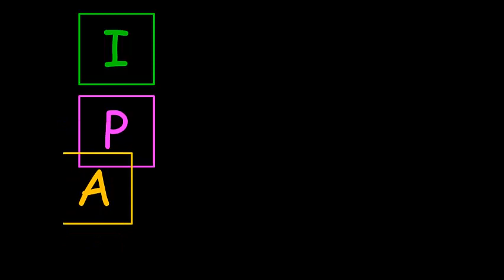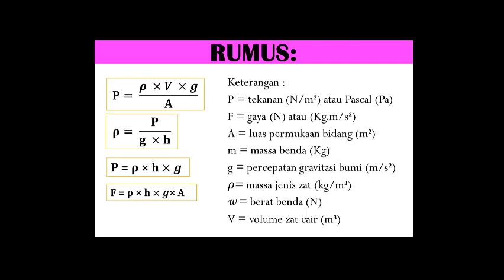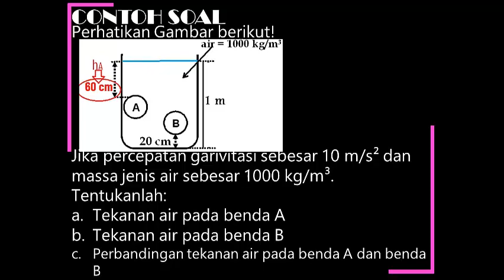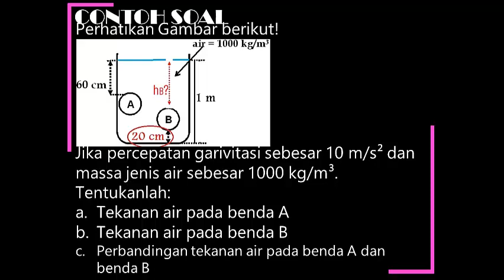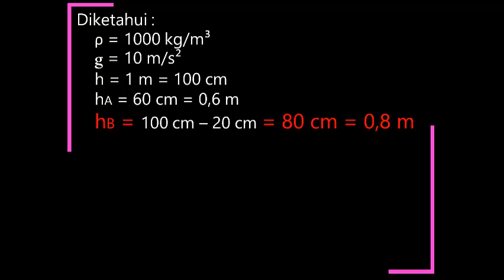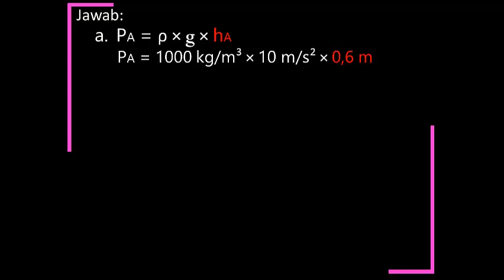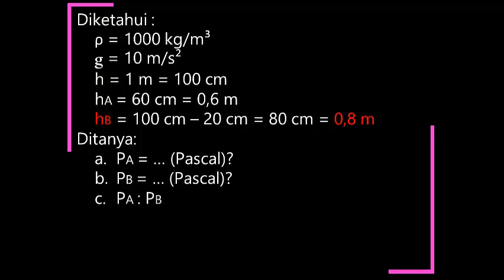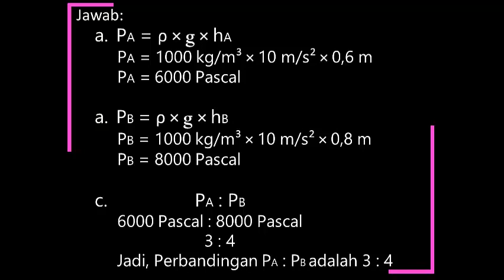TEKANAN HIDROSTATIS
Video Pembelajaran ini membahas mengenai TEKANAN HIDROSTATIS SMP KLS VIII, terutama pembahasan Soal Tekanan Hidrostatis yang diterapkan dalam kehidupan sehari-hari dan diujikan untuk Penilaian Sekolah seperti US, PTS, PAS dan/atau PAT.
Jadi, disimak, dicatat dan dipahami dengan baik ya.
Semoga video Pembelajaran TEKANAN HIDROSTATIS ini bermanfaat, dan jangan lupa untuk berbagi ilmu dengan cara membagikan video pembelajaran ini kepada teman-teman kalian yang lain ya.